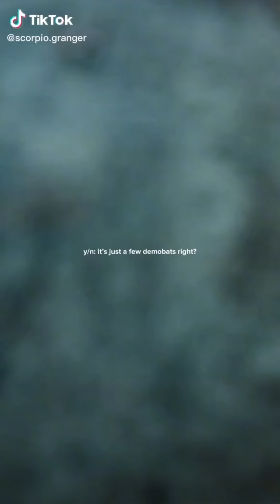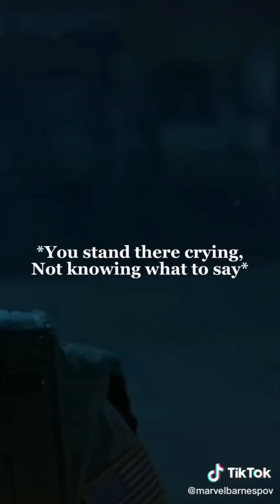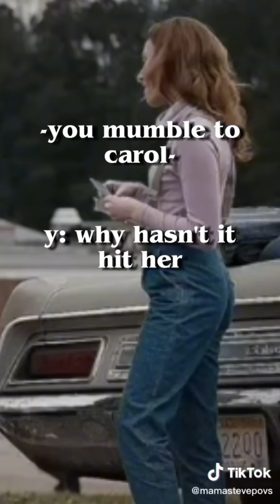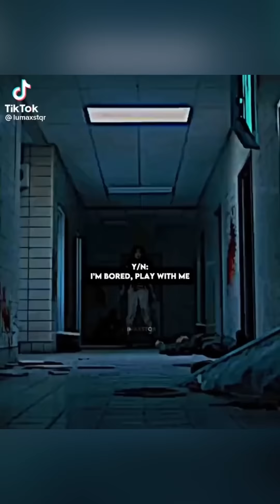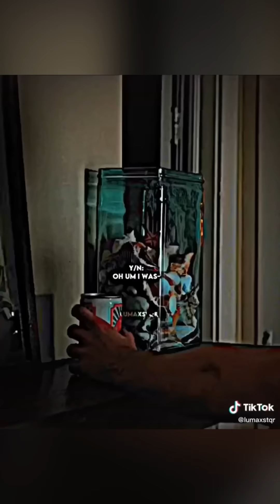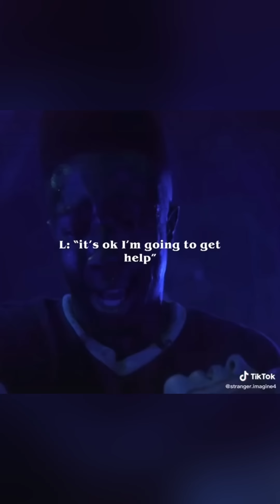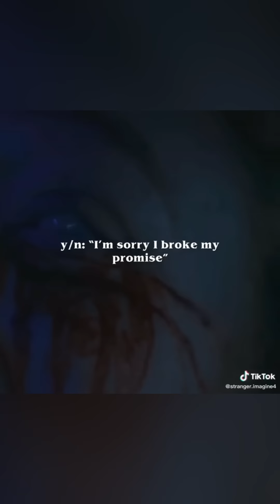Stranger Things POVs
Ignore these tags:
Stranger Things TikTok Compilation, ST TIKTOKS